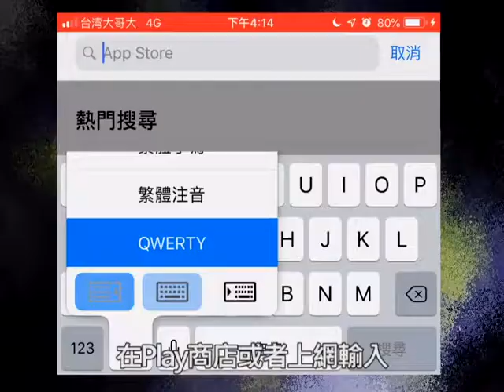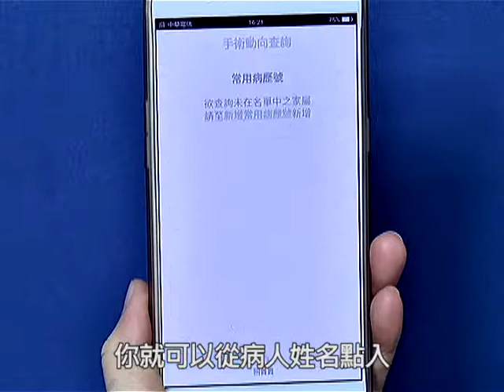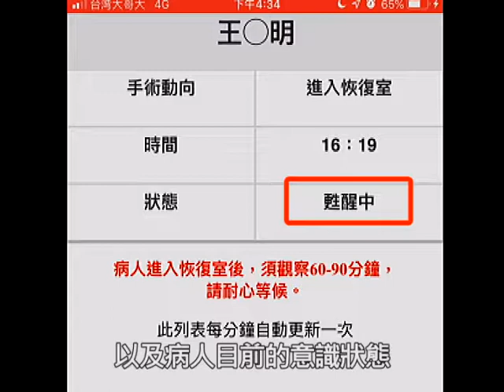嘉基APP手術動態查詢